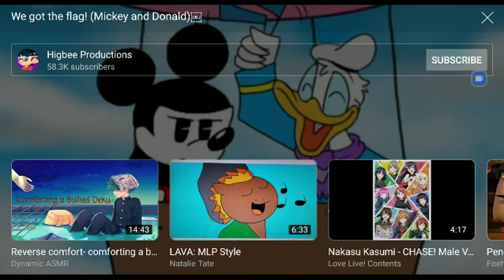Donald got the flags!🦆🇸🇴🇸🇴🇸🇴🇸🇴🇸🇴🇸🇴🇸🇴